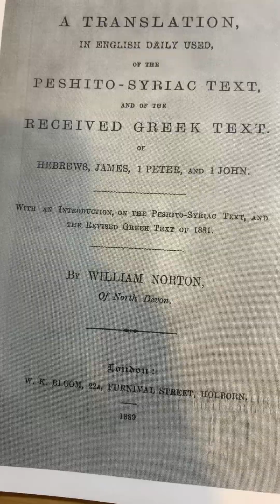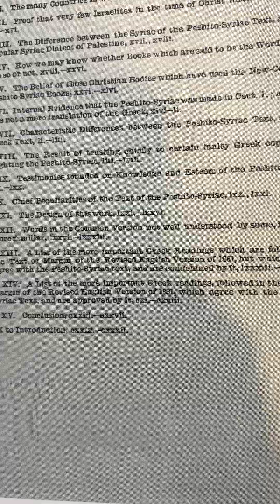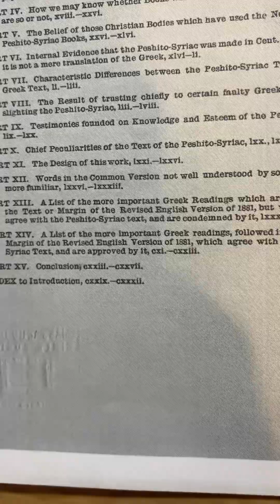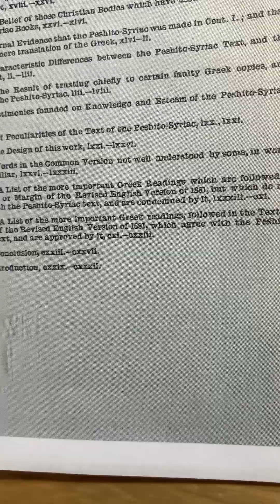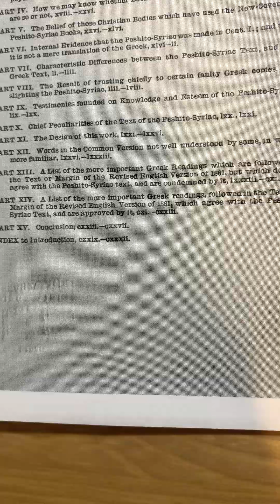William Norton’s Introduction - Table of Contents